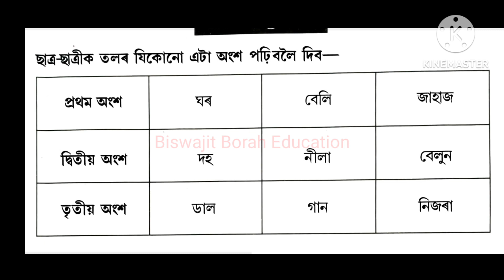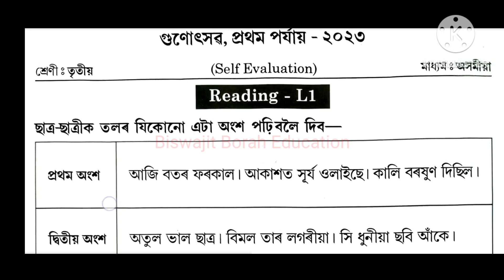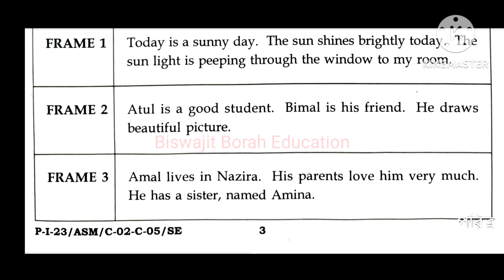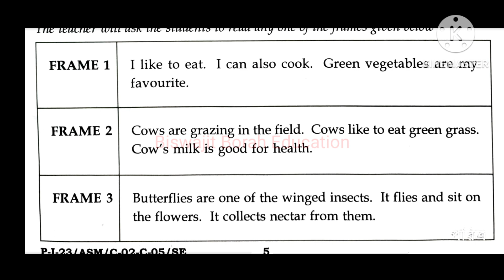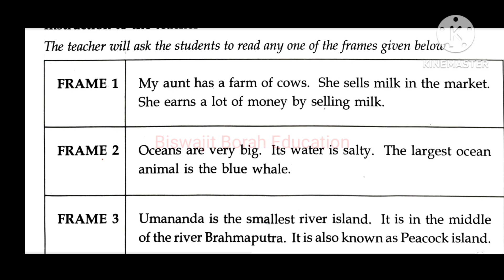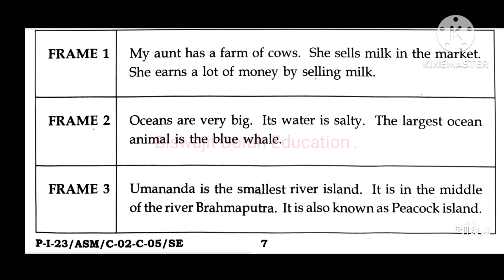Gunotsav 2023 Question Paper of Self Evaluation Class 2,3,4 & 5 গুণোৎসৱ ২০২৩ প্ৰশ্নকাকত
Gunotsav2023 Gunotsav2023QuestionPaper BiswajitBorahEducation Gunotsav 2023 Question Paper of Self Evaluation of Class 2, 3, 4 & 5

Gunotsav 2022 (Phase-1) Question Answer (Class I-VIII) all subjects given below...

তলত গুণোৎসৱ ২০২২ (প্ৰথম পৰ্যায়)ৰ প্ৰথম শ্ৰেণীৰ পৰা অষ্টম শ্ৰেণীলৈকে প্ৰশ্নকাকতসমূহৰ সকলো বিষয়ৰ প্ৰশ্ন-উত্তৰৰ লিংক দিয়া হৈছে ৷

            অনুগ্ৰহ কৰি ছাত্ৰ-ছাত্ৰী তথা অভিভাৱক সকলৰ সৈতে share কৰিব ৷ ই ছাত্ৰ-ছাত্ৰী তথা অভিভাৱক সকলক 2023 বৰ্ষৰ জানুৱাৰী/ফেব্ৰুৱাৰী মাহত হ'ব লগা গুণোৎসৱত কেনেধৰণৰ প্ৰশ্ন আহিব তাৰ এটি ধাৰণা লাভ কৰাত সহায় কৰিব ৷ ধন্যবাদ ৷

Class-III(তৃতীয় শ্ৰেণী) (ভাষা-১, ভাষা-২, গণিত, পঠন, লিখন আৰু সাংখ্যিক দক্ষতা)ৰ বাবে তলৰ লিংকত ক্লিক কৰক...

Class-IV(চতুৰ্থ শ্ৰেণী) (ভাষা-১, ভাষা-২, গণিত, পঠন, লিখন আৰু সাংখ্যিক দক্ষতা)ৰ বাবে তলৰ লিংকত ক্লিক কৰক...

Class-V(পঞ্চম শ্ৰেণী) (ভাষা-১, ভাষা-২, গণিত, পঠন, লিখন আৰু সাংখ্যিক দক্ষতা)ৰ বাবে তলৰ লিংকত ক্লিক কৰক...

Class-VI(ষষ্ঠ শ্ৰেণী) (ভাষা-১, ভাষা-২, ভাষা-৩, গণিত, বিজ্ঞান, সমাজ বিজ্ঞান, পঠন, লিখন আৰু সাংখ্যিক দক্ষতা)ৰ বাবে তলৰ লিংকত ক্লিক কৰক...

Class-VII(সপ্তম শ্ৰেণী) (ভাষা-১, ভাষা-২, ভাষা-৩, গণিত, বিজ্ঞান, সমাজ বিজ্ঞান, পঠন, লিখন আৰু সাংখ্যিক দক্ষতা)ৰ বাবে তলৰ লিংকত ক্লিক কৰক...

Class-VIII(অষ্টম শ্ৰেণী) (ভাষা-১, ভাষা-২, ভাষা-৩, গণিত, বিজ্ঞান, সমাজ বিজ্ঞান, পঠন, লিখন আৰু সাংখ্যিক দক্ষতা)ৰ বাবে তলৰ লিংকত ক্লিক কৰক...

Class 6 আৰু Class 7 ৰ বাকী থকা বিষয়ৰ ভিডিঅ'সমূহ অতি শীঘ্ৰেই উপলব্ধ হ'ব ৷ ধন্যবাদ ৷